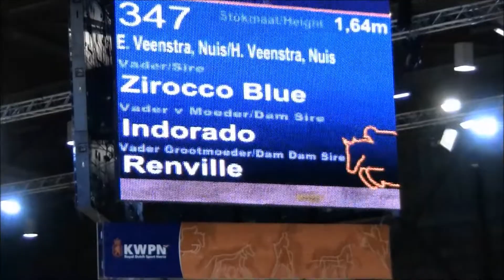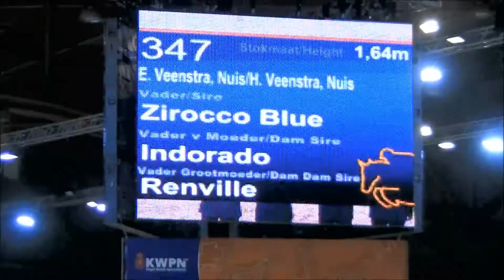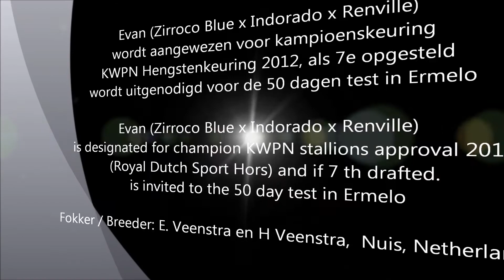Evan aangewezen voor de kampioenskeuring (7e) (Zirroco Blue x Indorado)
Evan (Zirroco Blue x Indorado x Renville)
wordt aangewezen voor kampioenskeuring
 KWPN Hengstenkeuring 2012, als 7e opgesteld
wordt uitgenodigd voor de 50 dagen test in Ermelo

 is designated for champion KWPN stallions approval 2012
(Royal Dutch Sport Hors) and if 7 th drafted.
is invited to the 50 day test in Ermelo

Fokker / Breeder: E. Veenstra en H Veenstra,  Nuis, Netherlands